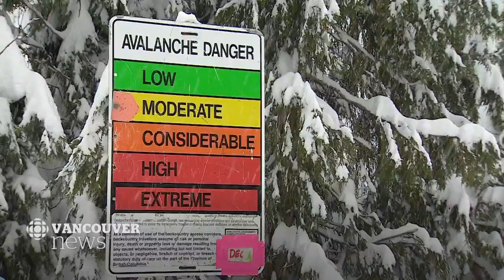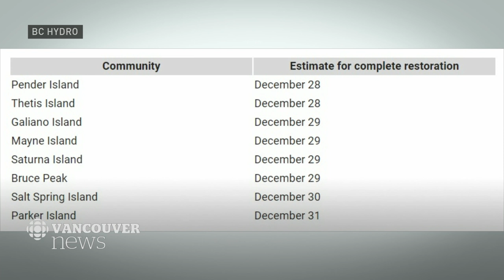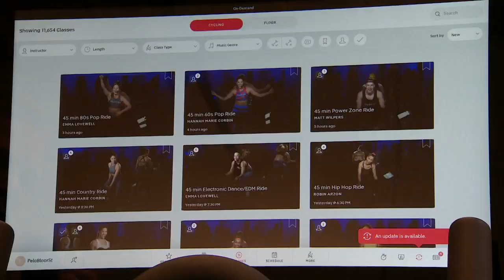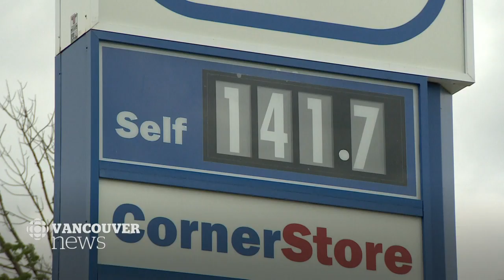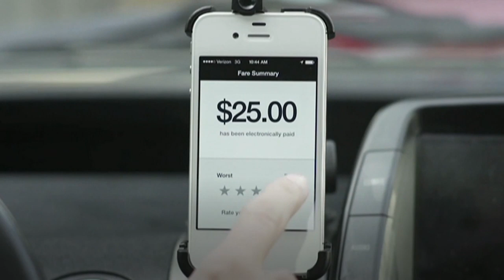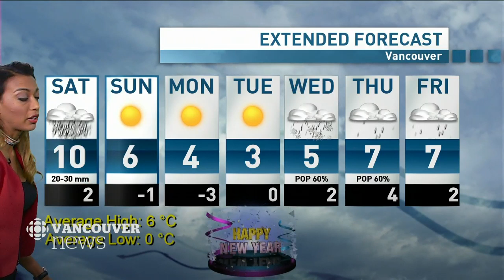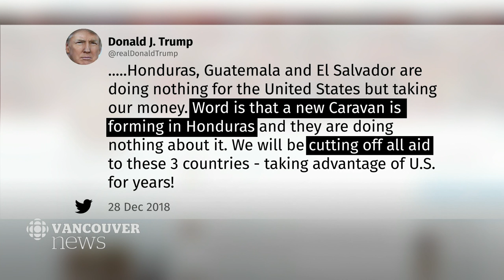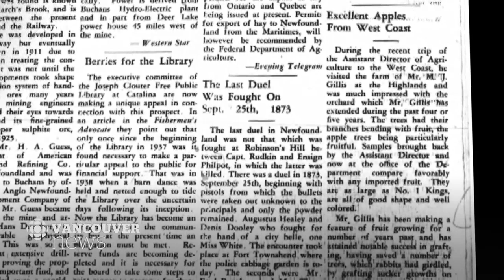WATCH LIVE: CBC Vancouver News at 6 for Friday, December 28